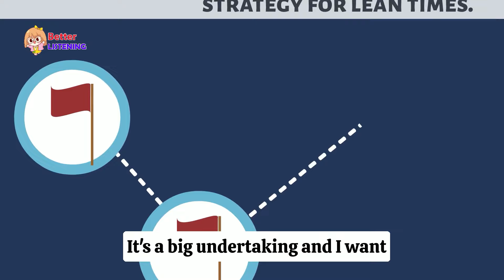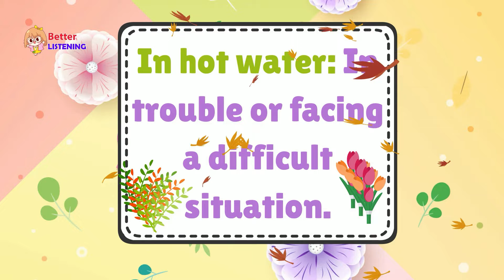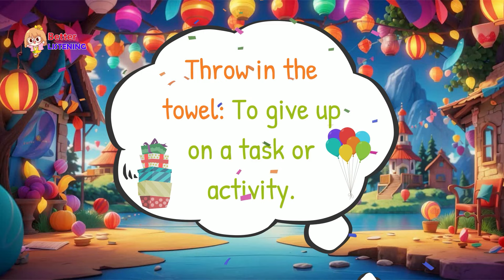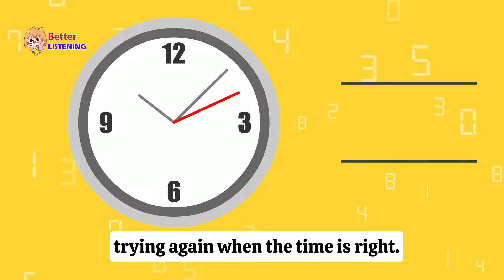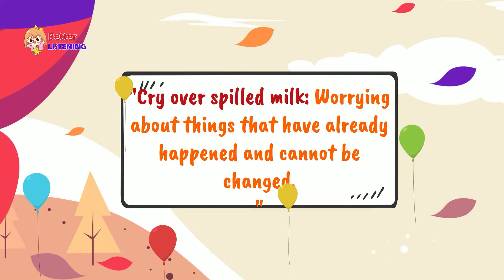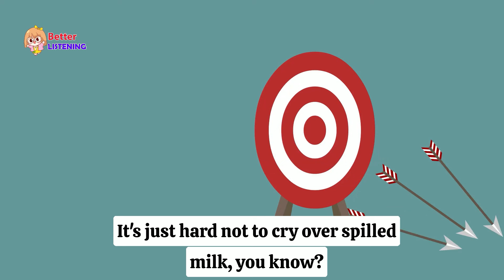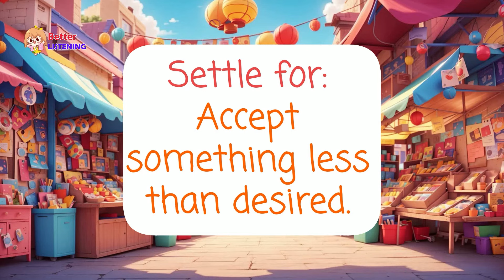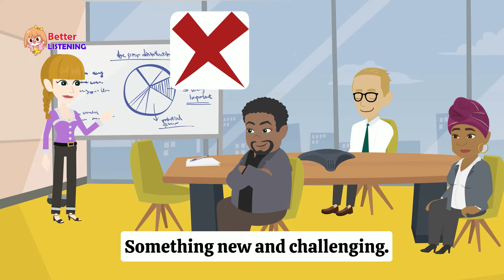How To Learn To Speak English Fluently | All The Basics To Learn English Speaking